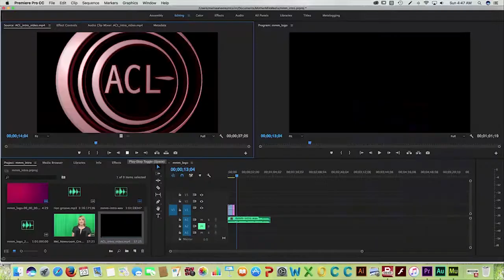About MotherMilkMedia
MotherMilkMedia provides all types of media production services from photography to web design. Watch and learn more!

FB or Twitter: @mothermilkmedia